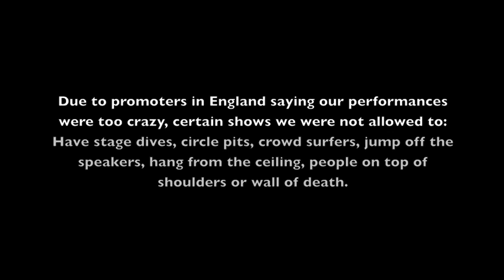blessthefall Still Reckless Europe Tour 2012 Tour Video #1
blessthefall's first video update from the 2012 Still Reckless Tour in Europe with Asking Alexandria and Chelsea Grin. Laughing fits, stage dives, great sights and more!

New album "Awakening" is out now!

Witness is available in stores and online!